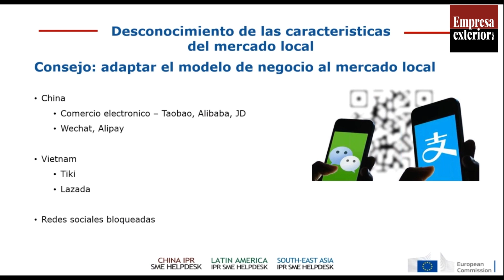Estrategias para afrontar en el mercado chino la propiedad intelectual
Cámara Valencia organiza un webinar dirigido a empresas valencia de carácter internacional que quieren concienciarse de la importancia de proteger las innovaciones y sus desarrollos ante el desafío que es el mercado internacional.

Desde IP SME Helpdesk desarrollaron en dos ponencias el por qué hay que hacer el registro, ventajas e inconvenientes y en concreto las barreras para el mercado chino y del Sudeste asiático.

César E. Fernández es Experto en Propiedad Intelectual en Latin America de IP SME Helpdesk explicaba las iniciativas de la Unión Europea para concienciar sobre el uso de la Propiedad Intelectual como herramienta de negocio. Incidió en que hay que buscar asistencia profesional, que hay que diseñar la identidad de marca con cuidado y protegiendo todos sus elementos, pensar siempre en internacional y no local, definir los tipos de productos o servicios que se van a comercializar y por supuesto, destacaba, registrar siempre antes de ir a destino.

Por otra parte, Matías Sebastián Zubimendi que es Experto en Propiedad Intelectual, China & SEA en IP SME Helpdesk hizo una presentación de cómo hay que anticiparse y planificar el ingreso en el nuevo mercado y ofreció una serie de consejos a la hora de adaptar los productos o servicios al mercado chino como es llevar el modelo de negocio al mercado local, en cuanto al idioma hizo hincapié en que hay que adaptar las marcas comerciales aconsejando también el dejar la redacción de patentes en manos de un nativo, aseguraba que es positivo recurrir a Cámaras de comercio y embajadas así como protocolizar la gestión de activos intangibles.